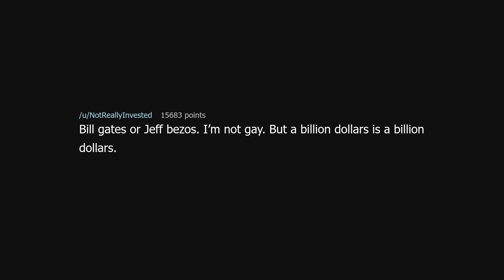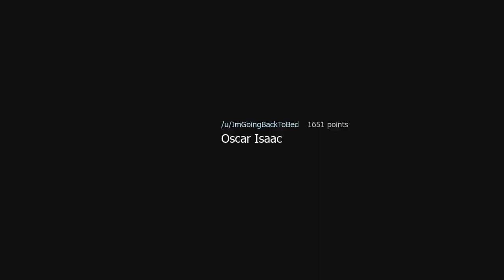What celebrity would you marry if they asked you to without any date prior?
What celebrity would you marry if they asked you to without any date prior? (r/AskReddit)

Source: eeenee on Reddit (link removed because YouTube keeps dinging me for linking to a "site with nudity"!?)